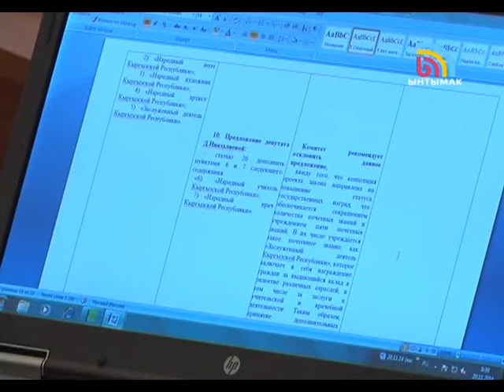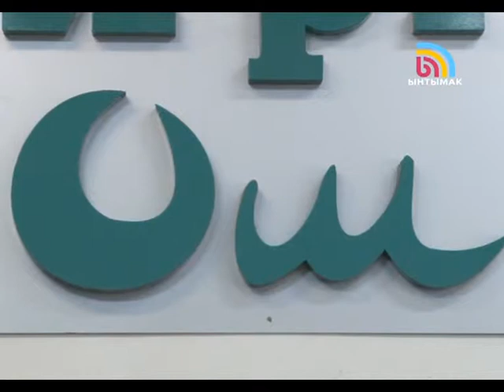24.11.14_KUNDUZGU_KABARLAR_KG_SAAT_18:00